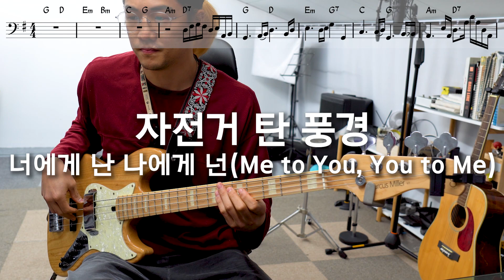[Bass Cover] 자전거 탄 풍경 - 너에게난 나에게넌(Me to You, You to Me) (2003)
영화는 안봤어도 모르는 사람이 없는 '클래식'의 OST. 너무 좋아하는 노래고, 기타 레슨하면서 이 곡을 수십번 들으면서도 베이스 라인을 집중해서 들은건 처음이다. 미디엄펑키라고 해도 무방한 리드미컬한 템포와 드럼리듬. 투머치스러운 패싱톤과 필인이 지저분하게 들리지 않게 강약조절을 잘 해줘야 한다. 반복되는 코드진행에서 베이스가 어떻게 채울 수 있는지 유념하면 연주하자!